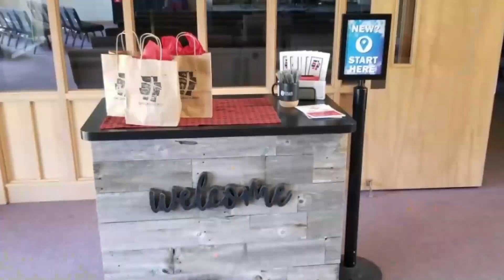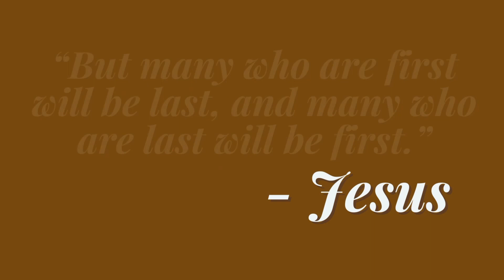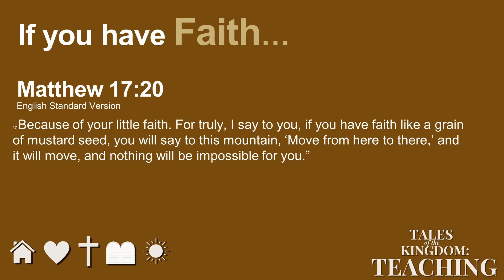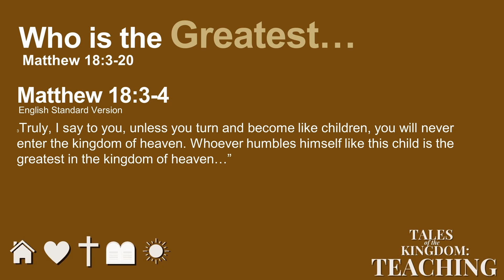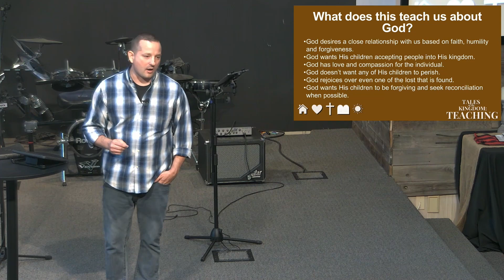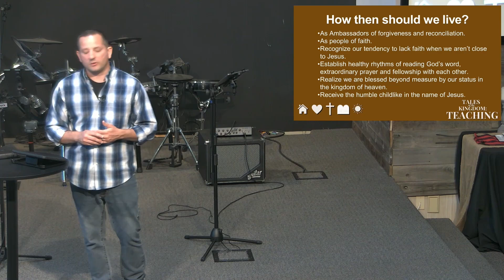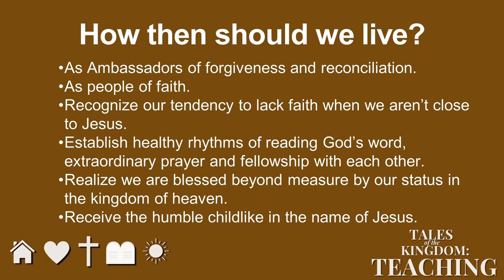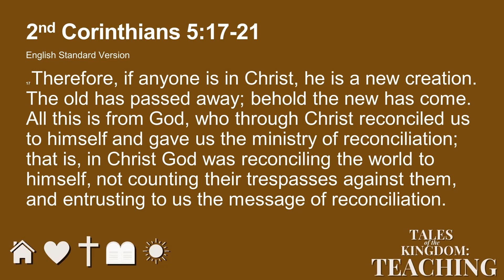Back in Capernaum | Tales of The Kingdom | David Bessenbacher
David Bessenbacher brings us a message from Matthew 18.

00:00 Opening Worship
11:19 Sermon
37:37 Communion and Closing Worship